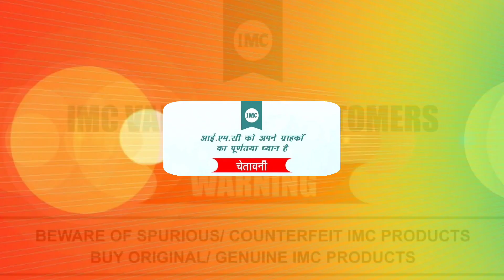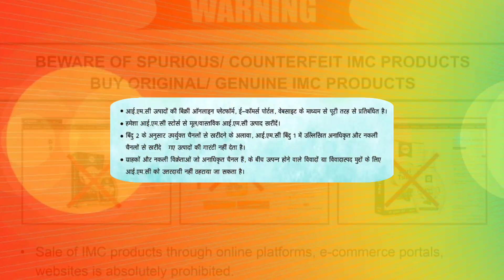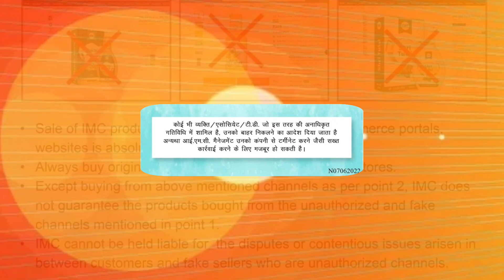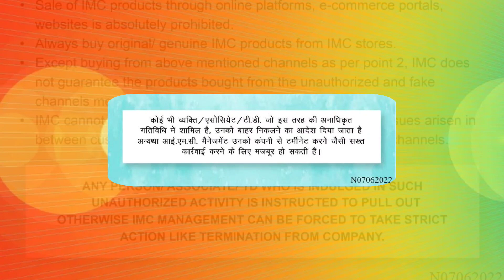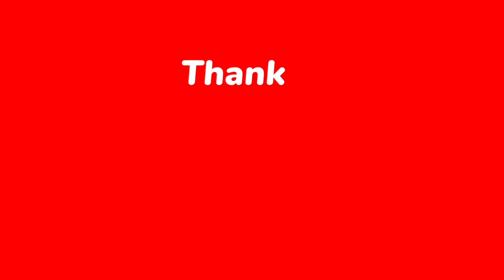आपकी एक गलती और IMC में I'd टर्मिनेट | सावधान लीडर्स | Big News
This is important updates for IMC business associates and leadership.And also this news is important for all IMC Product distribution networks.This is notice from IMC company to whoes selling company products online with permission.

IMC latest updates and news 2023
very Important News for IMC leaders
Bad news for IMC leaders for selling online product with e commerce websites
IMC product online selling problem solution